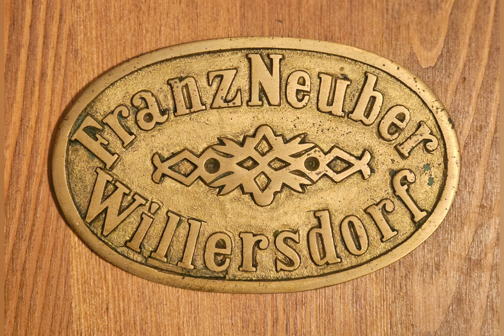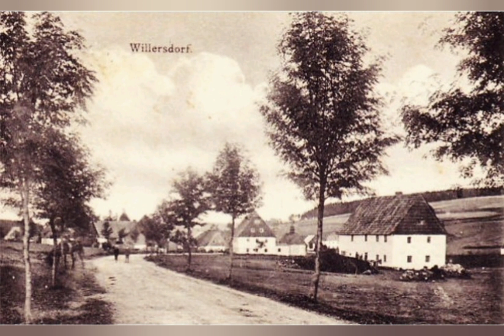Ztracené zlato Vilejšova: kdo ho ukradl?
Vilejšov - Willersdorf  je zaniklá vesnice v okrese Teplice. Bývala součástí obce Fláje na hřebeni Krušných hor.

První písemná zmínka o obci pochází z roku 1516. V roce 1930 zde žilo 228 obyvatel. Po odsunu německých obyvatel se stal Vilejšov chatovou osadou.

V roce 1955 byla obec z důvodu vybudování vodního díla Fláje zrušena a její obyvatelé byli nuceni se vystěhovat. Dnes lze v místě vesnice nalézt pouze zbytky původních domů. Prostor bývalé obce je postupně zalesňován.

Historie

Vilejšov byl založen pravděpodobně ve 14. století. V roce 1516 je poprvé zmiňován v písemných pramenech jako Nová Ves. V roce 1784 byla obec přejmenována na Vilejšov.

Obec byla zemědělská. Obyvatelé se živili především chovem dobytka a pěstováním obilí. V obci se také nacházela pila a mlýn.

Po odsunu Němců

Po druhé světové válce byli němečtí obyvatelé Vilejšova odsunuti. Obec se stala chatovou osadou. V roce 1955 byla obec z důvodu vybudování vodního díla Fláje zrušena.

Zánik obce

V roce 1955 byla zahájena výstavba vodního díla Fláje. V rámci stavby bylo nutné vybudovat ochranné pásmo, do kterého spadal i Vilejšov. Obyvatelé obce byli nuceni se vystěhovat.

V roce 1961 byla obec oficiálně zrušena. Domy byly zbourány a jejich materiál byl použit při stavbě vodního díla.

Dnes

Dnes lze v místě vesnice nalézt pouze zbytky původních domů. Prostor bývalé obce je postupně zalesňován.

Zajímavosti

V obci se nacházela kaple zasvěcená svatému Janu Nepomuckému. Kaple byla postavena v roce 1820 a byla zbořena v roce 1955.

V obci se nacházela škola. Škola byla postavena v roce 1876 a byla uzavřena v roce 1955.

V obci se nacházela pila. Pila byla postavena v roce 1850 a byla uzavřena v roce 1955.

V obci se nacházel mlýn. Mlýn byl postaven v roce 1800 a byl uzavřen v roce 1955.